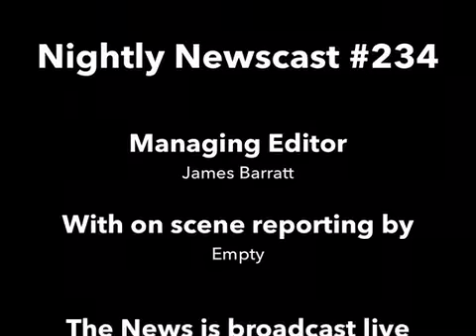Nightly Newscast #234 - Series 2 Episode 75